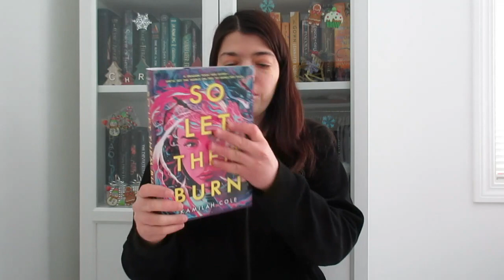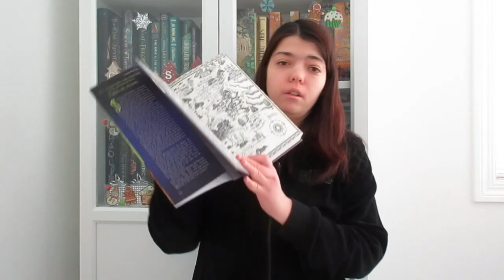FEB TBR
Hello, everyone! Today, we'll be doing a Feb TBR!